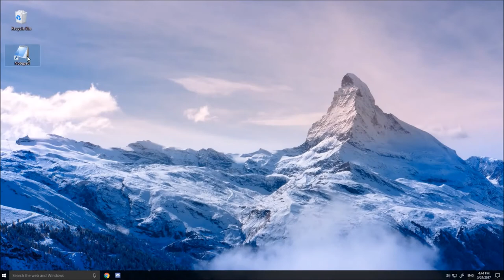TOP 10 FREE BLENDER Intro Templates #12 +FREE DOWNLOADS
-OPEN-

Creator(s): MoHamsters, OatsFX
Creator(s): ZattsFX, HaydenDoesIntros
Creator(s): Ryan05, Lucas R.
Creator: Toxic air
Creator: SapphireFX
Creator(s): GoalArtz, SxnicArtz
Creator: ClimbzFX, PhnxDzn
Creator: Luxenia
Creator: Blender Power
Creator(s): DimostantGV, Theenderkiller20
Skype: dhgmcs
Social Medias!
Skype: dhgmcs
Xbox Live: Glatis
Sellfy: GlatisFX
PC Specs!
CPU: Intel(R) Core(TM) i7-2600K CPU @ 3.50GHz  3.50GHz
GPU: NVIDIA GeForce GTX 750
RAM: 16GB
System Type: 64-Bit Operating System
25 LIKES = 25 COOKIES FOR EVERYONE!